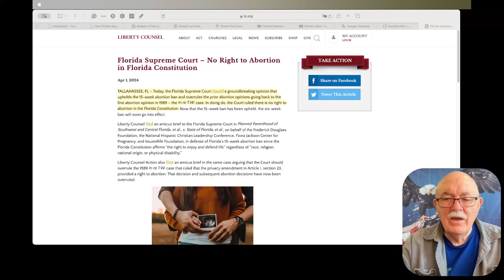Daily News Clips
Florida Supreme Court – No Right to Abortion in Florida Constitution

“HOYAGATE” – Will Georgetown President Have To Testify?

Why are Americans so fat? A radical group of online scientists has a theory